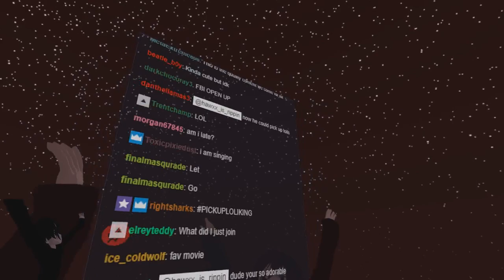The Pickup Lion Prince! | VRChat Funny Moments (Virtual Reality)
This is my 100th episode!
We dance with j4key in our new models!
And show tons of people the Pickup Lion Prince!